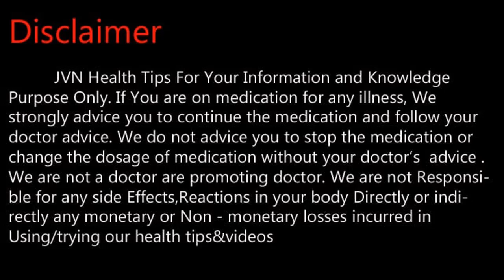தோல் நோய் விஷப்பூச்சி கடிக்கான மருந்து பூவரசம்பூ Tamil Health and Beauty Tips